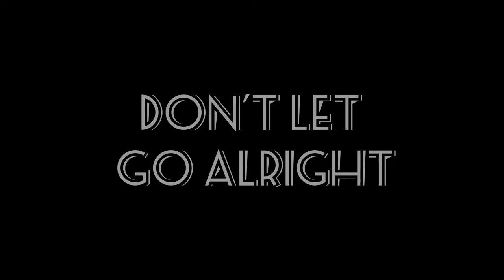Naruto x Hinata - NaruHina [Tamil-AMV] - Naane Varuven - Yaarum Illa